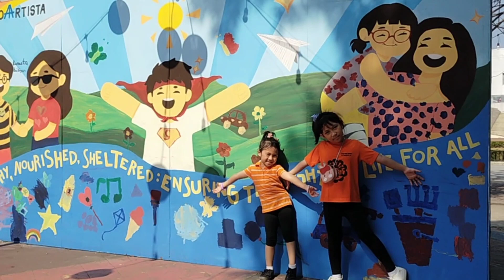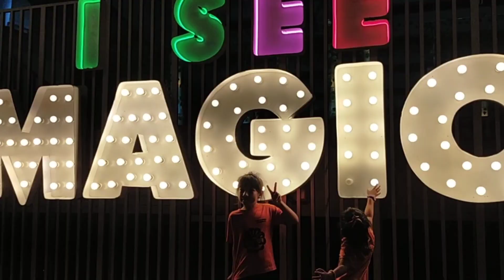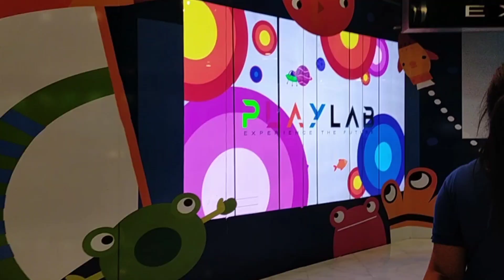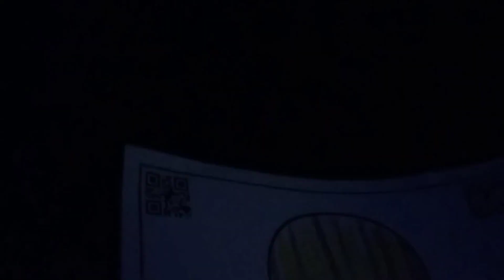Vrianna's First Time to Join a Field trip | Saya na naman ng mga batatuts na 'to | PRAY Field Trip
Vrianna and Veronica joined PRAY School's Field trip. Vrianna is a first-timer in this kind of activity, what would be her reaction after all? Let us see.